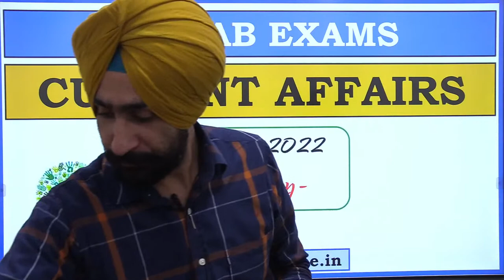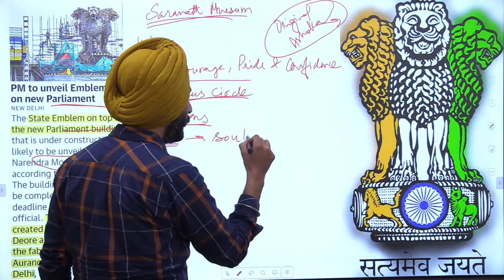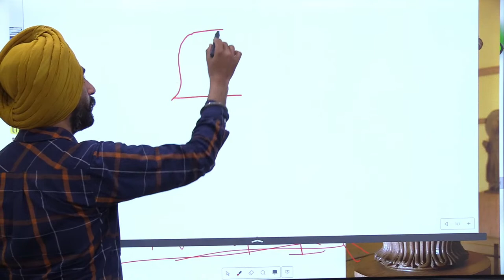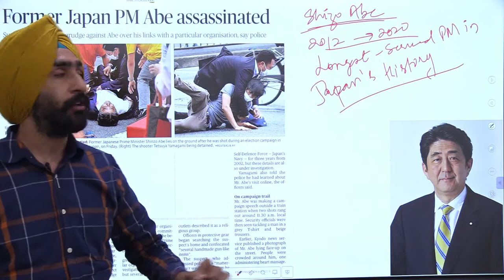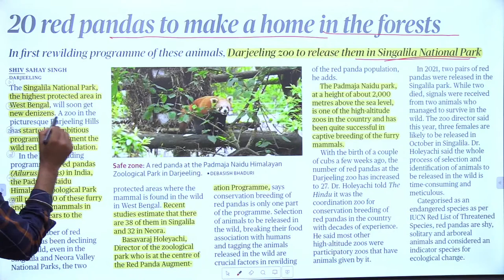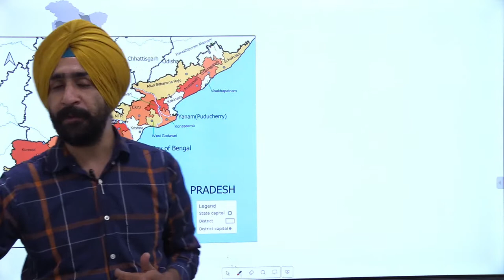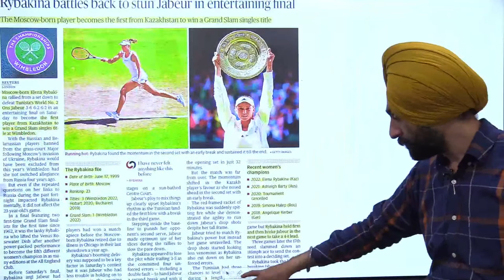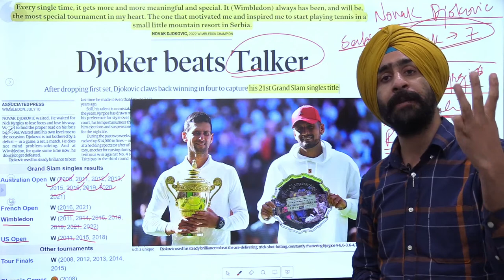Punjab Govt Exam | Daily Current Affairs | Analysis & MCQ's | 11th July 2022 | By - Jaskaran Sir